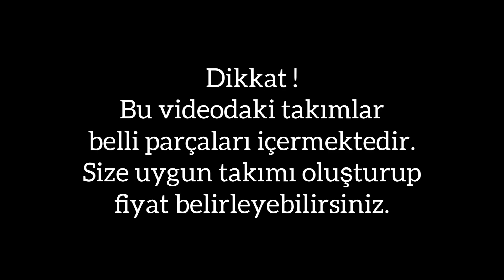2023 İSTİKBAL GENÇ ODASI TAKIMLARI/Yeni Sezon